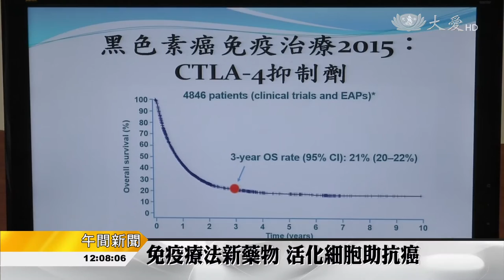腫瘤轉移 有解了！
103年統計，台灣惡性腫瘤，每11分鐘就奪走一條人命，許多末期癌症與轉移性腫瘤患者，往往喪失治癒的希望，新型免疫療法藥物能活化病患的免疫系統，提高末期患者的存活率。